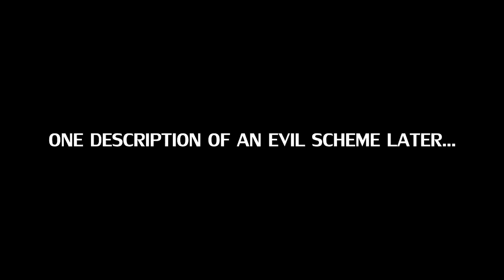Three Big Baddies (DC/Marvel/Transformers ft. Star Trek Parody)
Loki, Bane, and Sentinel Prime want rewards for the effort they put into their foiled evil schemes.